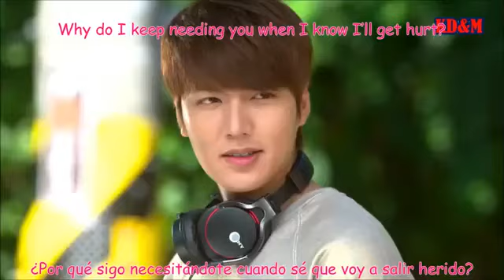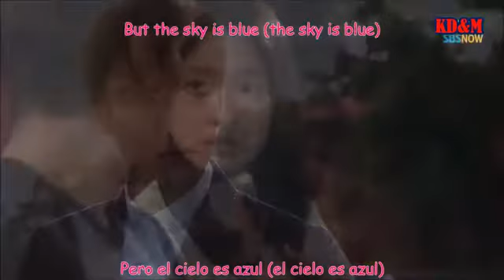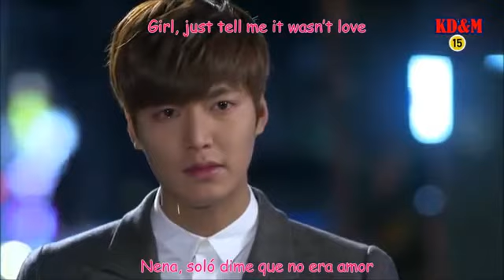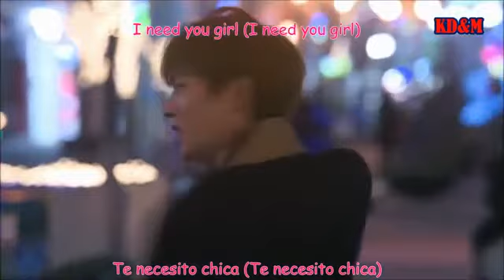Lee Min Ho Park Shin Hye Korean Drama The Heirs Fanvid Young Do BTS l Need U Sub Espanol Eng Sub OST